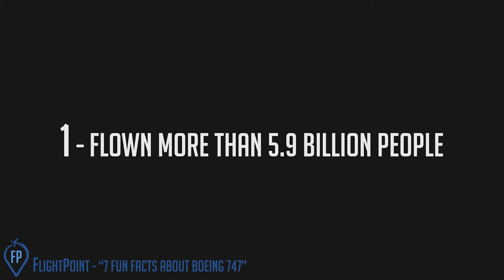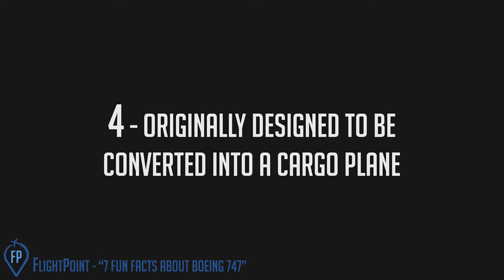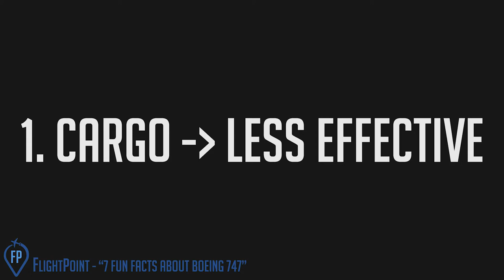(OLD) 7 fun facts about Boeing 747 | FlightPoint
This is the first video in the series "7 fun facts about..."
Creative commons videos and pictures used in this video:

ReverseThrustAviation – ”Bouncing Beauty! Lufthansa Boeing 747-8 landing at Frankfurt Airport”, 2019 (No changes made)

Rene Ehrhardt – “British Airways 747-400 World Traveller cabin”, 2007 (No changes made)

LEBB Aviation – ”KLM Boeing 747 Upper Deck Business Class: Amsterdam to Hong Kong”, 2019 (Text and globe inserted)

AeroNewsGermany – “Die BOEING 747! (1) AeroNewsGermany”, 2018 (Animated arrow inserted)

Spongebobsqpants – “Tesla Model 3 LR”, 2018 (Text inserted)

Matti Blume – “Geneva International Motor Show 2018”, 2018 (Text inserted)

Gabe Newell – “DIGITAL ASSET Houdini Money Rain (Mantra)”, 2019 (No changes made)

Dxme – “US Air Force Boeing E-4B - 75-0125 - ZRH (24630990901).jpg”, 2016 (No changes made)

Snappy Goat – “Endeavour-mounted-on-a-Shuttle-Carrier-Aircraft”, (No changes made)

OwnsGermany – “3 Boeing Dreamlifter 747LCF TakeOffs in 6 Minutes!”, 2013 (Paused in a little time)

ShowHowCast – “St Martin Airport SXM Princess Juliana Airport Jumbo Jet Boeing 747 Landings St. Martin”, 2014 (No changes made)

Caribb – “KLM Cargo 747-406(ER)F PH-CKD”, (No changes made)

Pedro Aragão – “Boeing 747-206B(M)(SUD), KLM Royal Dutch Airlines JP6238109.jpg”, 2002 (No changes made)

IAI – “Boeing 747-400 Passengers to Cargo Conversion”, 2011 (No changes made)

Oliver Cleynen – “Nose cargo door of Boeing 747-8F.jpg”, 2011 (No changes made)

NSH Aviation – “Boeing Everett Factory Tour | Boeing 747, 767, 777 & X & 787 Assembly Line”, 2018 (No changes made)

Darko.veberic – “Joe Sutter, Nova Gorica, June 2006.jpg”, 2006 (No changes made)

FSXNOOB - GᗩᗰᕮS & ᗰOᖇᕮ – “747 Full Double Deck Model HD”, 2013 (No changes made)

Melv_L - MACASR – “Lufthansa Airbus A380-800 D-AIMG.jpg”, 2019 (No changes made)

IMPORTANT NOTICE TO ALL VIDEOS USED IN THIS VIDEO: You only see a part of the videos, not it all.

IF YOU WANT TO USE THIS VIDEO FOR YOUR OWN VIDEOS, YOU HAVE TO SHOW THE LOGO AND TEXT IN THE LEFT CORNER AND WRITE IN THE COMMENTS WHERE THE VIDEO CAME FROM ORIGINALLY!